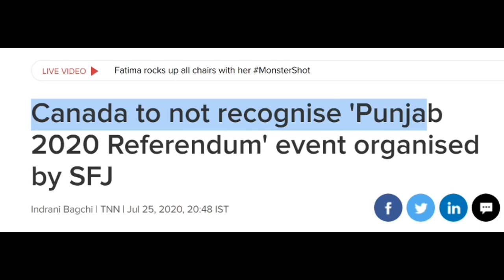India got a big diplomatic victory abroad !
india world news

Sound Source